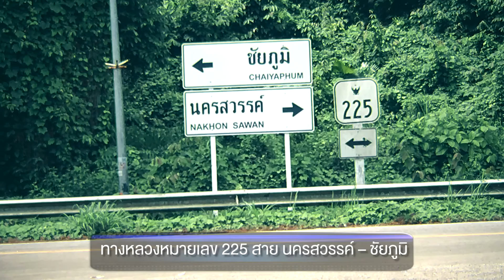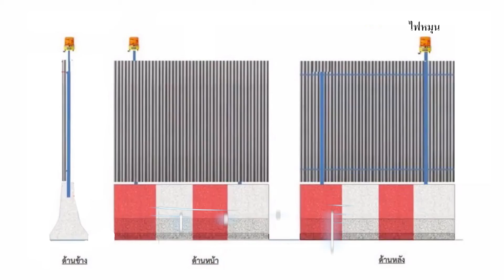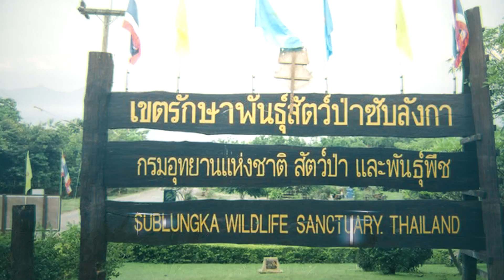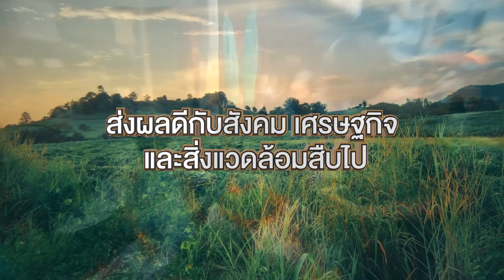งานวิดีทัศน์ | วิดีทัศน์ ทางหลวงหมายเลข 225 สาย นครสวรรค์-ชัยภูมิ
👉 Jattemdesign is an advertising video production company.
👉 We have fresh ideas for advertising to help you make your product known.
👉 จัดเต็มดีไซน์ รับผลิตวิดีโอโฆษณา - โมชั่นกราฟิก, Cg stage, รีวิว, ถ่ายโฆษณา, ถ่าย MV ,ถ่ายภาพสินค้า
👉 คิดจบทุกกระบวนการ สคริป เนื้อเรื่อง สตอรี่บอร์ด ออกแบบกราฟิก
👋 อยากทำโฆษณา สนใจ ปรึกษา สั่งทำ ทักแชทเลย

Tel :
(+66)